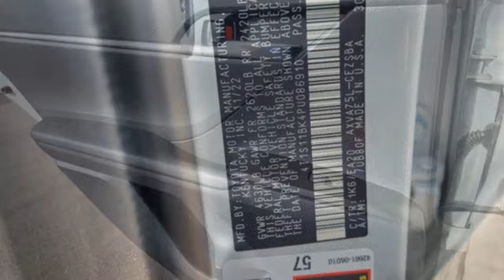New 2023 Toyota Camry Pueblo CO Colorado Springs, CO #232226 - SOLD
Year: 2023
Make: Toyota
Model: Camry
Trim: SD
Engine: 4 Cylinder Engine
Transmission: Automatic
Color: Ice Edge
Interior: Black SofTex [softex]
Stock #: 232226
VIN: 4T1S11BK4PU086910

Pueblo Toyota
2220 US-50 West
Pueblo, CO 81008

Address:
2220 US-50 West